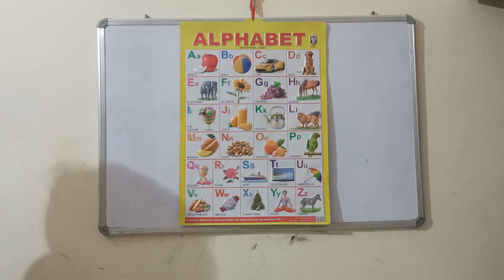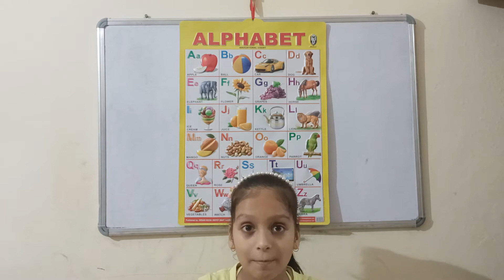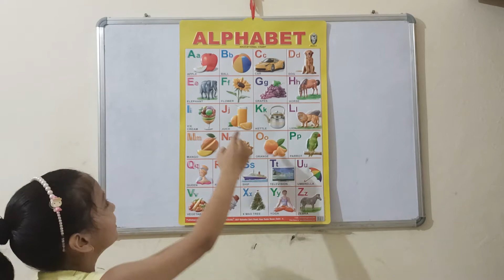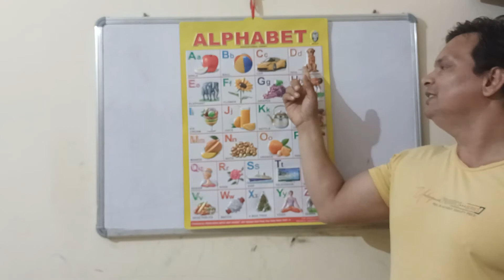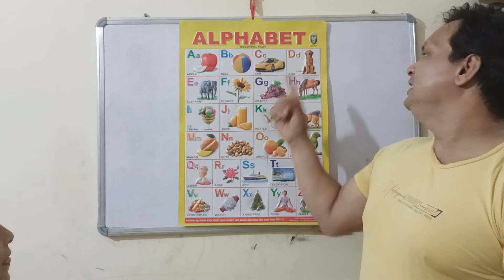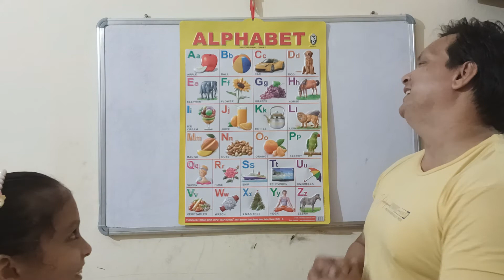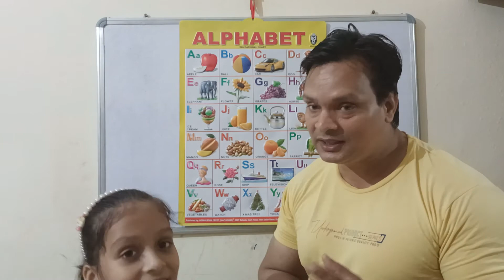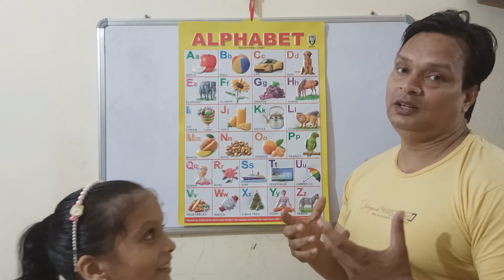alphabet Part - l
words for alphabet and it's Hindi meaning.